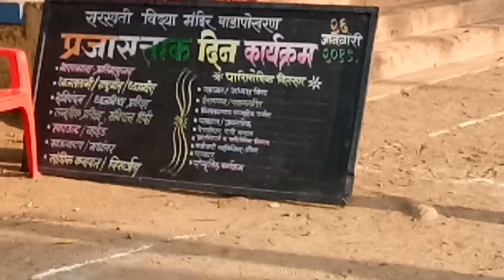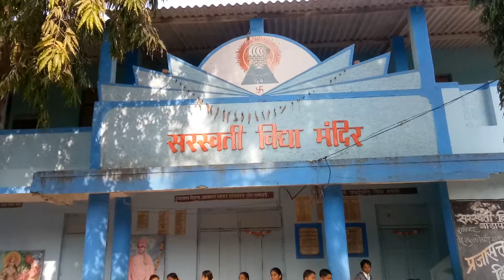Svm school 26 janevari Republic Day 🇮🇳🎤🎵🎶🎹 .Aakash 9209965142